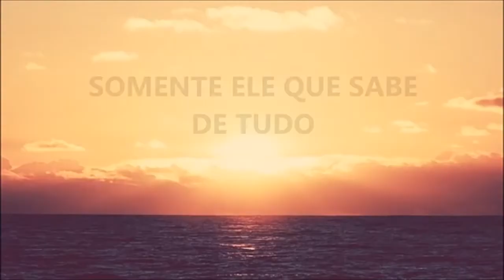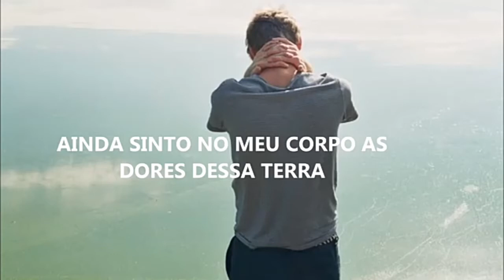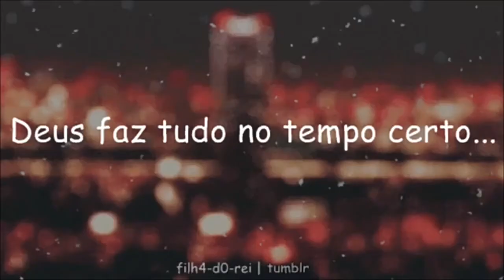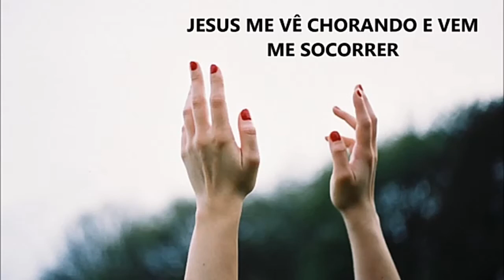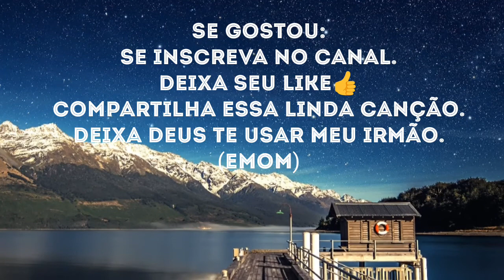Marcas de batalha. ( Daniel e Samuel)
Compartilha com mais alguém.🙏